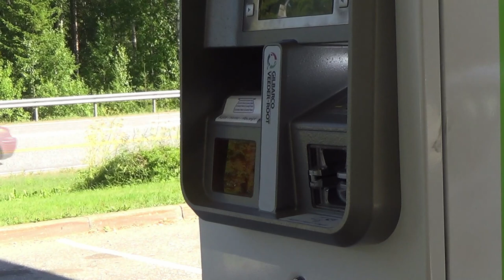Filling Up Gas Tank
Recorded in 11th of July 2018.